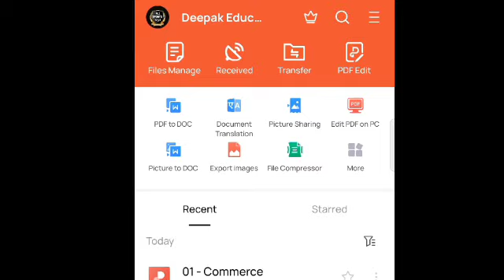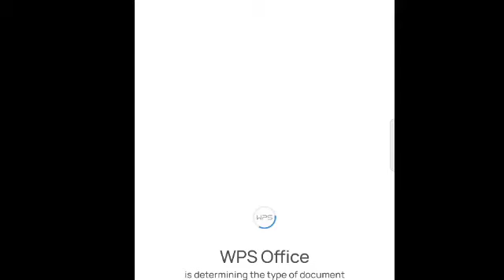Kset 2021 final key answers how to download KSET FINAL key answer ೨೦೨೧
kset final key answer 2021 kset final key answers kset final answer 2021

if interested donate money to this channel please  Google pay or phonepe number :- 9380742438

Amazon purchase link for order